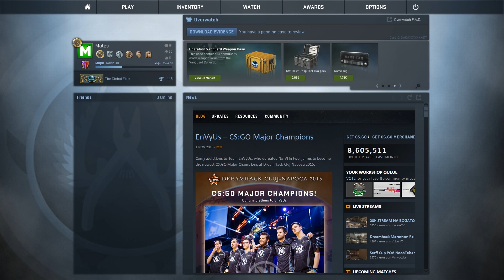Mates hraje | CS:GO - Overwatch: Aha, aha, lolololol